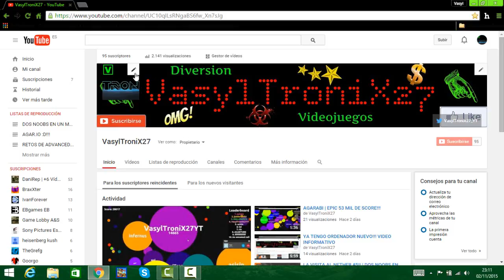¿QUEREIS QUE OS PROMOCIONE EL CANAL?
DECID EN LOS COMENTARIOS SI QUEREIS QUE OS PROMOCIONE
ADIOOOS!!
Skype: VasylTroniX27 (con foto del emblema de mi youtube o youtube de oro)
ID DE PS3: VasylTroniX27 y Vasyl-rex (esta la uso mas)